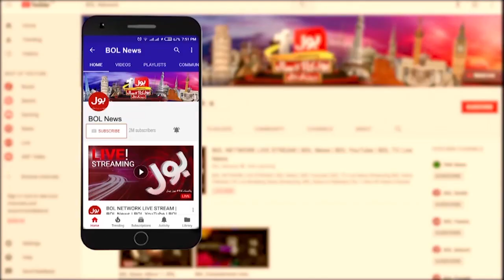Dangerous Rain In KPK | Many Dead And Injured | PDMA Warned The Public | Breaking News